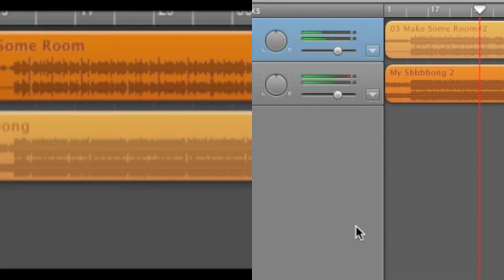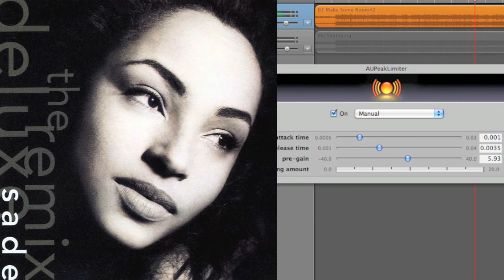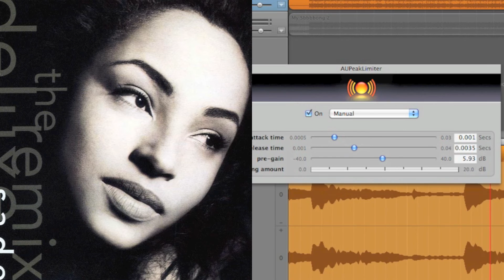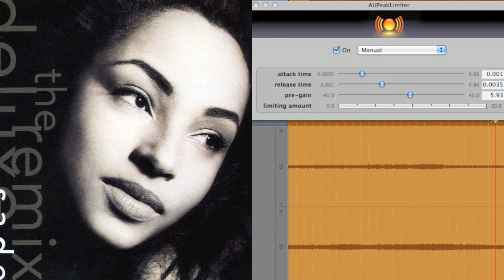Sade remastered in Garageband "Make Some Room" B4 and After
I remastered this in Garageband. My guess is, this song was not intended to be released and never got mastered with the other songs from the "Love Delux" Sade album. Listening to it on its own, you cant tell that it has not been mastered until you listen to another song just before or after it. An examination of the sound waves also shows it is not mastered.

In this example I show you a little about mastering. This is an example of mastering a final mix down track. All of the sounds you here in the original file were recorded separately. When final all tracks are mixed down into one.

Before the final mixdown, each track needs to be mastered for peaks. When each track is mastered or in other words,  reasonably level, then the track is mastered. By leveling, I mean bringing up the low volume dips and compressing down the excessive peaks.

Using a limiter pushes down those peaks. When the peaks are down, the lows come up on their own. Before using a limiter to even the final mixdown, you should go through each track and isolate where any peaks are occurring. Sometimes its a single drum beat as in this song that is unreasonably louder than the rest of the beat that must be lowered. Very often sound-wave spikes occur in the bass or vocals that are too loud in some parts but not immediately noticeable because the volume spike is extremely short in duration. A review of each tracks loudest points should be evaluated. Sometimes lowering the volume only in that small spot is necessary.

Other times you can reduce the bass, mid or treble in and instrument if its not necessary in the sound. For example, the very low bass frequencies below 100 or 200 hrz are not necessary in the vocal tracks so should always be removed. This will reduce the amount of that total amount of frequency  and there for unnecessary volume in your final mixdown.

One excessive spike (a sound louder than at any other point in your project) in volume even for a split second can ruin the whole final mixdown. By ruin I mean, a reduction volume, dynamics, clarity and resolution.

In the next video, I will be remastering a song of mine track my track so you can see the common issues that cause peaking and how I address each instance.

It took me years to understand this. For years I thought it was just my EQ-ing, that it was really bad. A weak mix sounds unprofessional. The beat and bass sound weak. The intsrumentaion lacks clarity of detail. I mistakenly try to deal with these issues with EQ-ing.

Even when I finally figured it out, it took me a while to get the process down and optomize the quality of my songs. As recently as August of this year, I'd say I finally "Get It" with limiting and dynamics when mastering track by track and then the whole mix-down.

I hope to save you time by showing you what to listen for and not just another "How To" video.